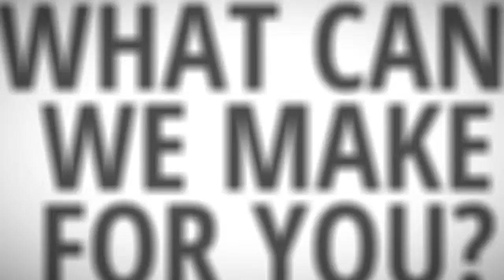Demo empresa3 plata